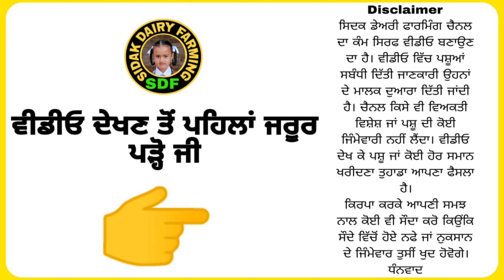2 Cows and 1 Buffalo For Sale, 2 ਗਾਵਾਂ ਅਤੇ 1 ਮੱਝ ਵਿਕਾਊ